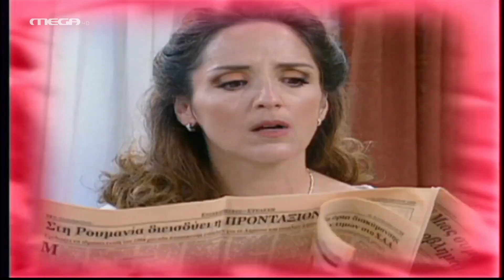Δέκα Λεπτά Κήρυγμα - Επεισόδιο 111 - "Και ήρθε το τέλος!" (Τελευταίο) (HD)